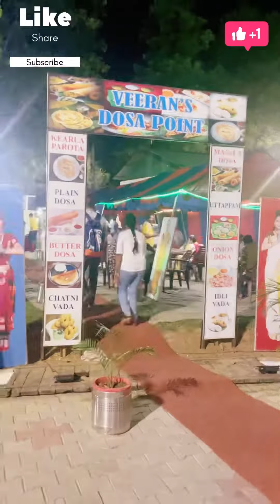Ye mini vlog dekha ya nahi😍|waah maza hi aa Gaya🤗